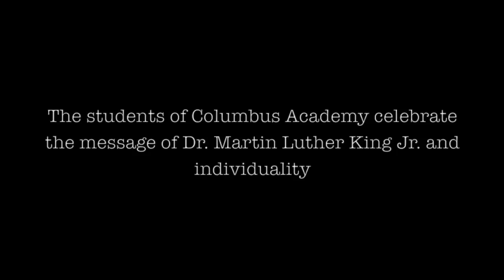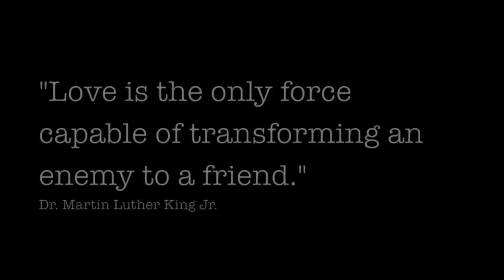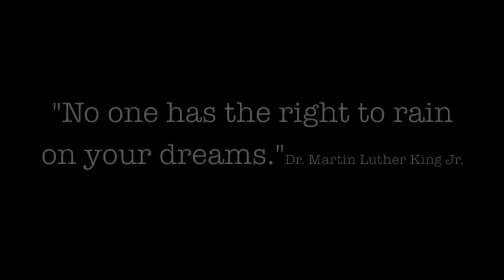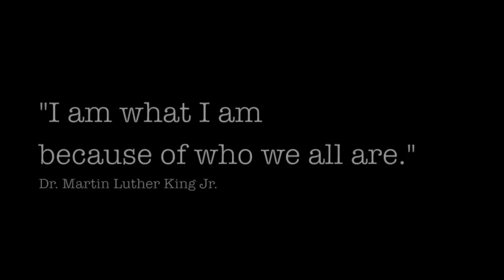Student-Produced "Proud to Be" Video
For a school-wide assembly on January 13, 2012, students from Columbus Academy's United CA club produced this video honoring Dr. Martin Luther King Jr. Keynote speaker at the assembly was Yvette McGee Brown, an Academy parent and the first African-American Justice on the Ohio Supreme Court.